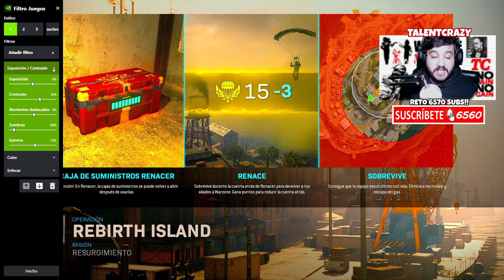El MEJOR FILTROS de NVIDIA para WARZONE 😎 VER MEJOR a los ENEMIGOS con el TRUCO de COLOR y BRILLO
Pues con este sencillo truco tienes una gr{afica gpu nvidia puedes modificar los filtros de juego de nvidia para mejorar la visi{on en warzone y ser mejor jugador gracias a que tienes mejores colores y sombras para ver mejor a los enemigos

► ¡Donaciones!